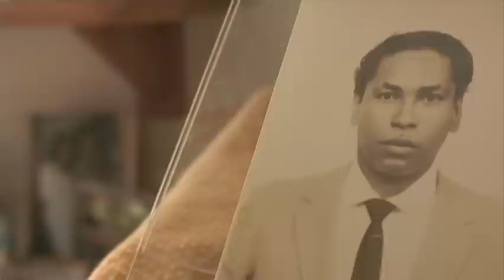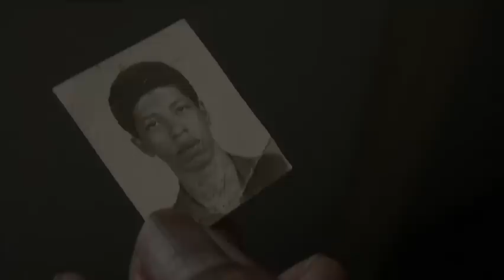Dona Olinda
A chance encounter in a unique neighbourhood of Rio de Janeiro,